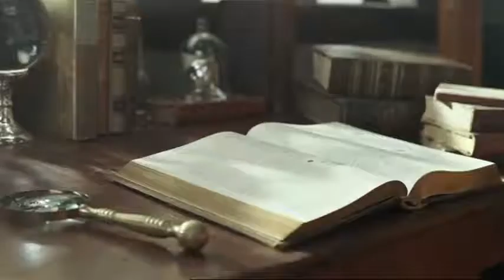JOHNNIE WALKER - Android.flv